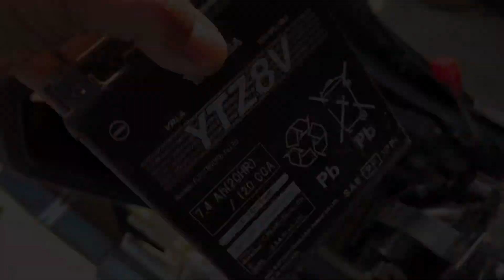เปลี่ยนกรองอากาศ HERRICANE ใส่ CBR 500R ปี 2019 ด้วยตัวเอง 🤔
ปัญหาบิดคันเร่งรถไม่พุ่ง ในกรณีนี้เกิดจากกรองอากาศเริ่มตัน ผมได้สั่งกรองอากาศมาทดลองเปลี่ยนใช้งานดู เป็นของ HURRICANE
การเปลี่ยนไม่ได้ยุ่งยากอะไร ลองทำตามกันดูนะครับ ใครสงสัยก็คอมเมนท์มาถามได้ครับ

**ก่อนนำไปใช้งาน อย่าลืมใช้สเปรย์พ่นเคลือบฝั่งผ้ากรองด้านใน พ่นบางๆพอนะครับ ส่วนอายุการใช้งาน ประมาณ 50,000 กิโลเมตร ทำความสะอาดทุกๆ 7,000-10,000 กิโลเมตร โดยสามารถล้างแล้วปล่อยให้แห้งใช้งานต่อได้ พร้อมรับประกัน 1 ปี